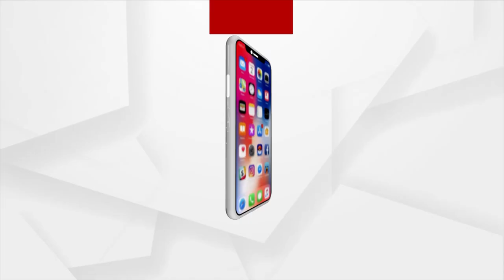ବିଜେପି ଯୁବମୋର୍ଚ୍ଚା ତରଫରୁ ଲୋକଙ୍କୁ କରାଯାଉଛି ସଚେତନ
ସାରା ରାଜ୍ୟ ରେ ବିଜେପି ଜୁବ ମେର୍ଚ୍ଚା ତରଫରୁ ରାଜ୍ୟ ଯୁବମୋର୍ଚ୍ଚା ସଭାପତୀ ଇରାସିଶ ଆଚାର୍ଯ୍ୟଙ୍କ ଅଧ୍ୟକ୍ଷତାରେ ଘର ଘର ବୁଲି ଲୋକଙ୍କୁ କରୋନା ବିଷୟରେ ସଚେତନ ସହ ପଲ୍ସ ଅକ୍ସିମିଟର ଏବଂ ଥର୍ମାଲ ତାପମାତ୍ରା ଚେକିଂ ସହ ସଚେତନ କରାଯାଉଅଛି ।